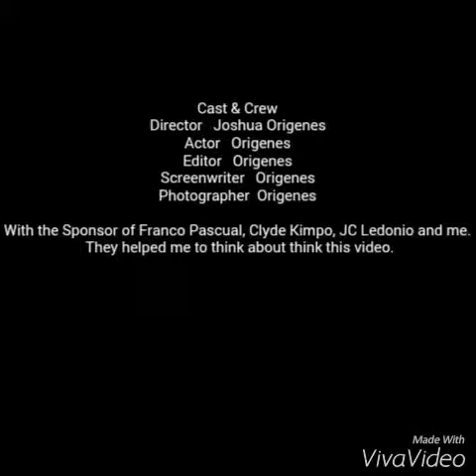Life is like a Dubsmash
I had done this for months. And this is it. Hope you like my video.